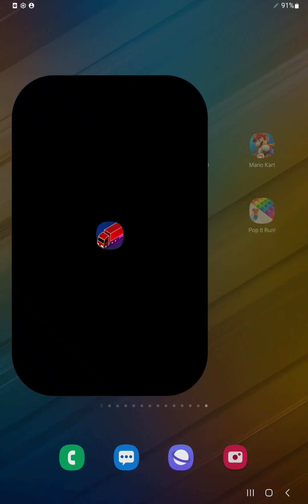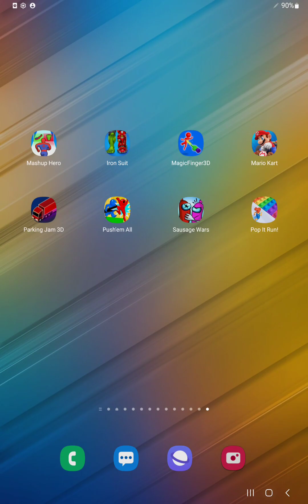Mashup Hero,Iron Suit,Magic Finger,Mario Kart,Parking Jam,Push'em All,Sausage Wars,Pop It Run